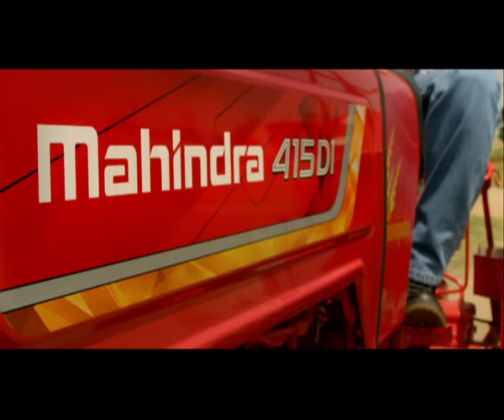Mahindra 415 Di Tractor TVC - Hindi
The Mahindra 415 Di Tractor TVC in Hindi highlights varied features of the new Mahindra 415 DI tractor such as its powerful 4 cylinder engine that offers the best-in-class power and best-in-segment torque.

To know more about the features and specifications of this perfect kheti ka boss, visit us